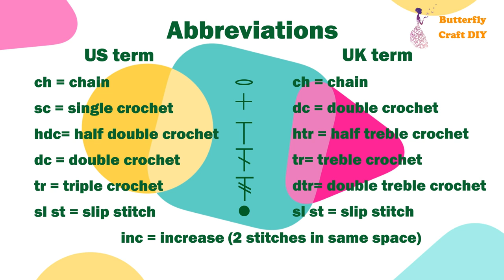Crochet bird applique Easy Tutorial for beginners HOw to do Dove decoration Christmas Tree Navidas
HOW TO CROCHET A LITTLE BIRD APPLIQUE, Dove Ornament Crochet Pattern Easy woolen bird craft making | Making Wool Birds | Woolen Crafts | wool birds crafts | woolen birds | diy woolen birds
This delicate dove it creates a unique and beautiful Christmas ornament for your tree.

This free step by step tutorial it's designed especially for beginners. So if you find this video very slow please feel free to change Playback Speed from Settings.

I used US and UK Crochet stitch terminology in parallel with crochet abbreviation because I think with time you will learn how to crochet more easy this way.

Basic Stitches Of This Simple Crochet Little Bird:
ch= chain
sc = single crochet ( UK - dc = double crochet )
hdc = half double crochet ( UK - htr = half treble crochet)
dc= double crochet  ( UK - tr = treble crochet)
tr = triple crochet (UK - dtr = double treble crochet)
sl st= slip stitch
inc = increase

Contribute to my coffee fund with any amount you are comfortable to pay.
The coffee will give me the ‘kick’ to work even harder.

When you make this project, share it on social media and tag me. I love to see what you make!

Save this tutorial to your Pinterest boards so that you can come back to it later.

If you liked this tutorial, you can help me to promote my channel by sharing it with your friends, family and on social media.  Your help is very much appreciate!

TIMESTAMP
00:00 List of materials
00:47 Easy Crochet Bird for beginners ROw 1
01:59 Crochet Dove ROW 2
03:38 ROW 3 Crocheted Little Bird
06:21 ROW 4 How to do a Crochet Bird pattern

Please let me know with a comment, what you like or what not like in my tutorial. This way, you can help me to improve my technique of teaching.